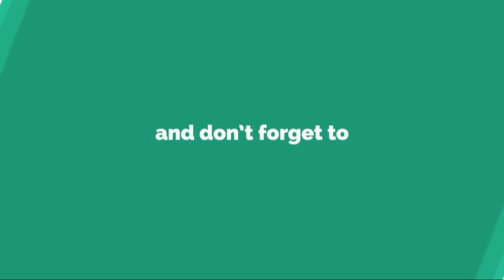世界王者ドイツがサウジにまさかの苦戦…レーヴは内容反省も「心配はしていない」......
ド イ ツ 代 表 は 8 日 に サ ウ ジ ア ラ ビ ア と 親 善 試 合 を 行 い 、 2 - 1 と 勝 利 し た 。 試 合 後 、 ヨ ア ヒ ム ・ レ ー ヴ 監 督 が コ メ ン ト し た 。